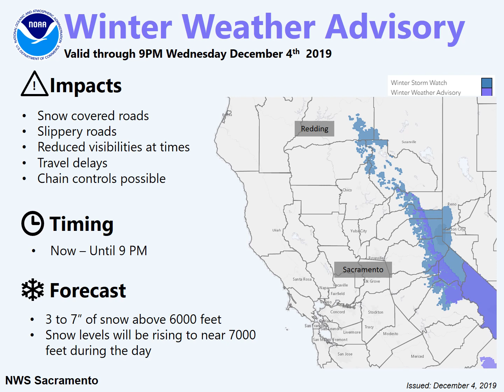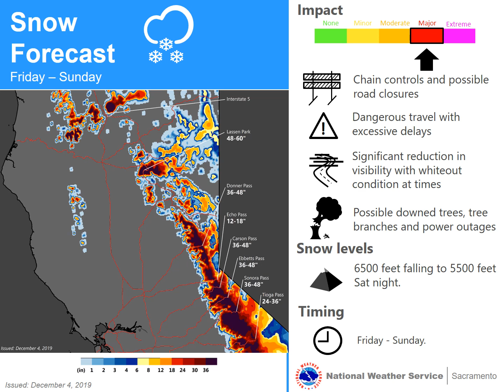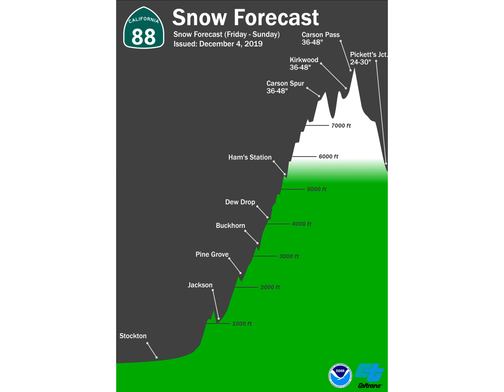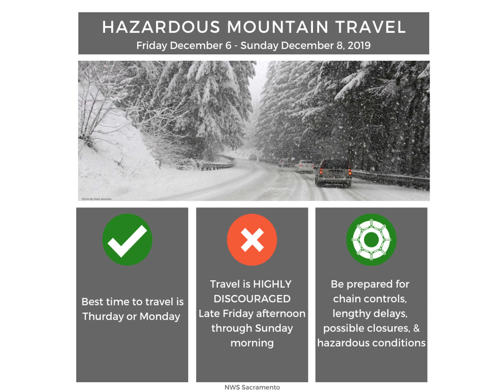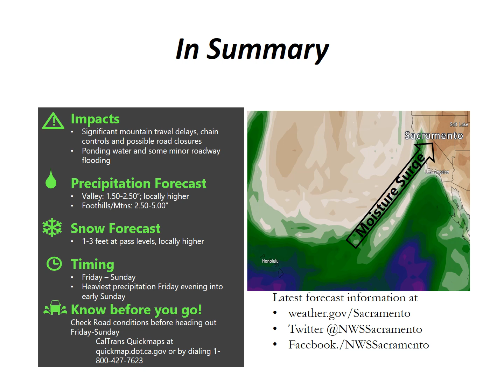Winter Storm December 6-8, 2019 Weather Briefing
Heavy snow and gusty winds will create hazardous mountain travel Friday November 6 - Sunday November 8, 2019. This atmospheric river event will create high snow levels above 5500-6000 feet as well as moderate to heavy Valley rainfall.